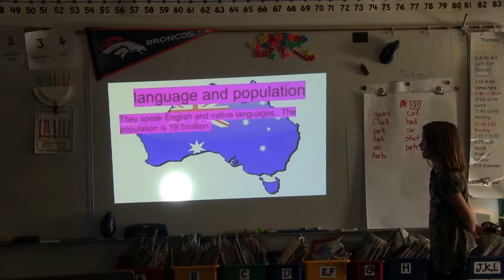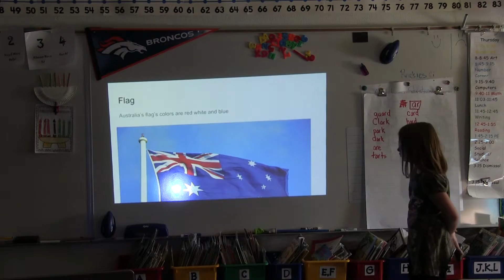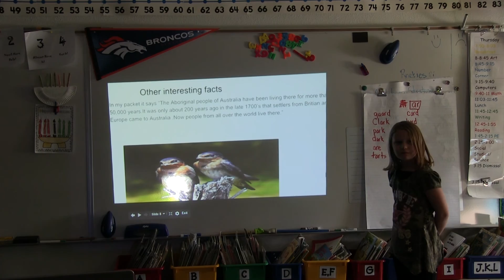Desirae DeHerrera - Australia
Desirae DeHerrera's presentation about Australia.